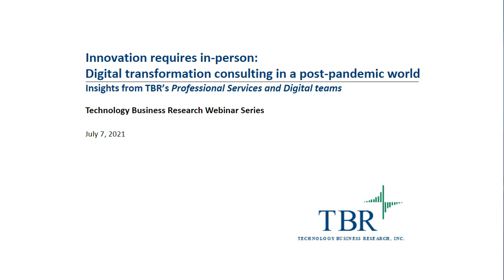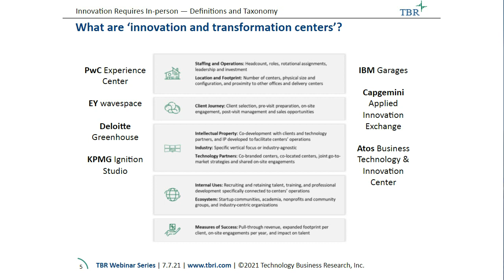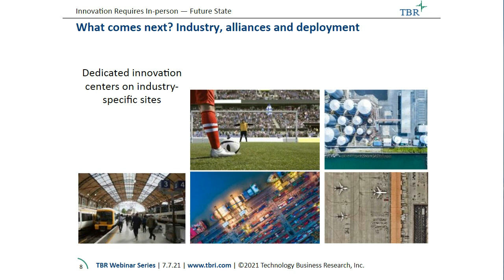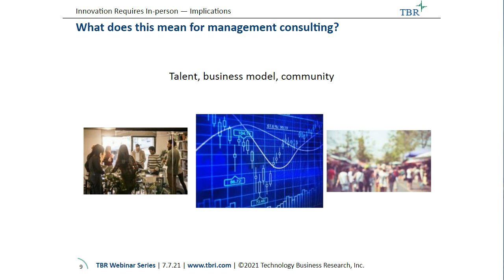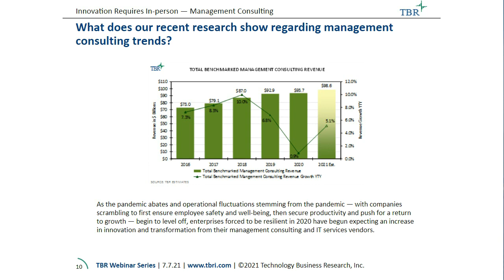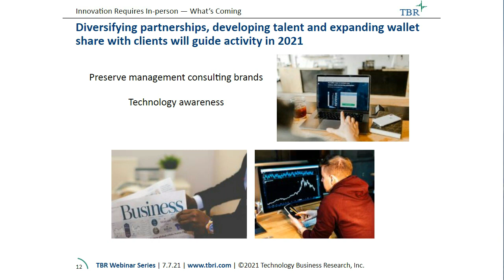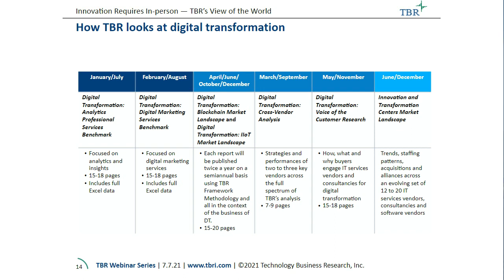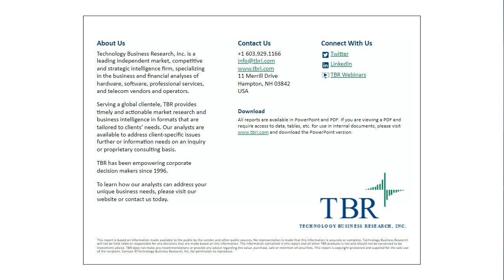Innovation requires in-person: Digital transformation consulting in a post-pandemic world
In this webinar TBR's Professional Services team discusses how management consultancies have adjusted to post-pandemic challenges around hybrid and in-person innovation sessions, digital burnout and shifting client needs, particularly regarding technology and strategy consulting. Additionally, the team dives into lessons around innovation, transformation and hybrid delivery that leading consultancies learned during the COVID-19 pandemic as well as digital transformation, emerging technology, and design and innovation trends expected to impact the market in 2021 and 2022.